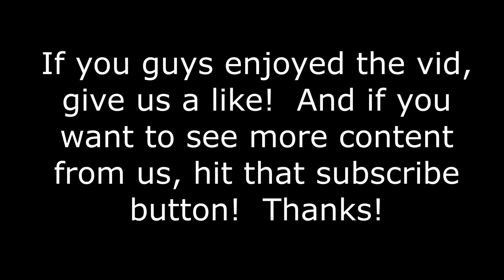COLD Winter Fishing with Jigs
Another day back out at Columbia Lake and it was ALMOST a decision that we regretted.

(gear)
Rod: Daiwa Aird 7' MH Casting
Reel: 13 Fishing Concept C 7.3:1 RH
Line: 20 lb P-Line Fluorocarbon
Lure: Strike King Bitsy Flip Jig w/ Cabelas Ditch Craw trailer
Rod: Gander Mountain Vortex 6'6" Spinning
Reel:  Outdoor Angler 15 Spinning Reel
Line: 14 lb Berkley Fluorocarbon
Lure:  Johnson Swimming Grub (chartruese)